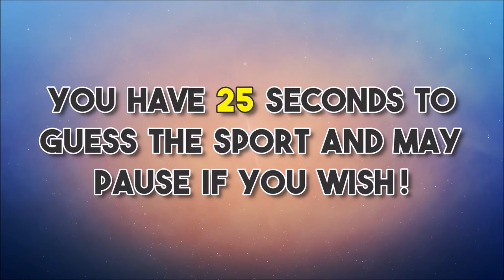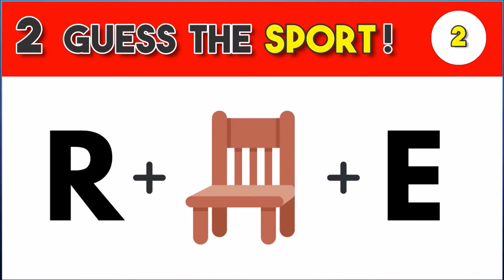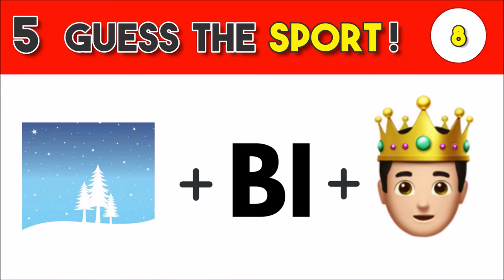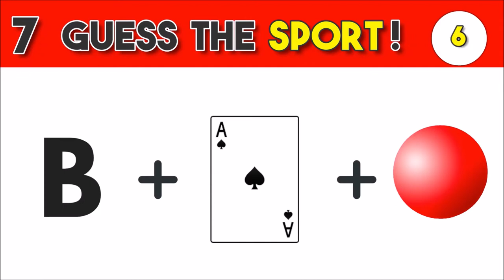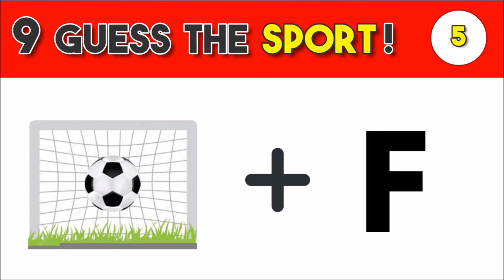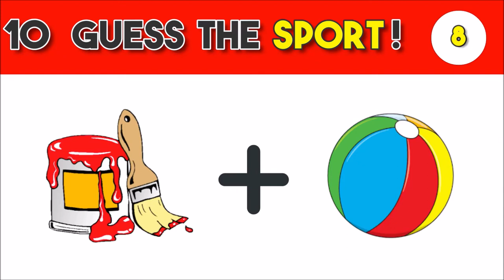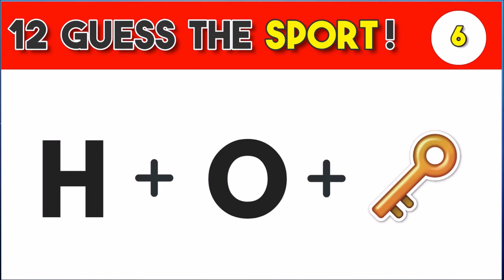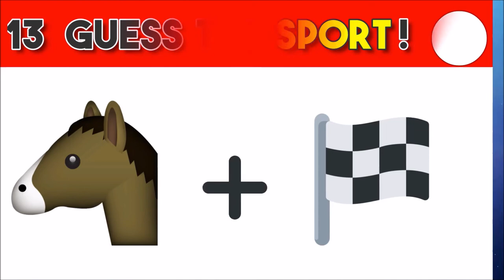Guess The Sport From The Emojis